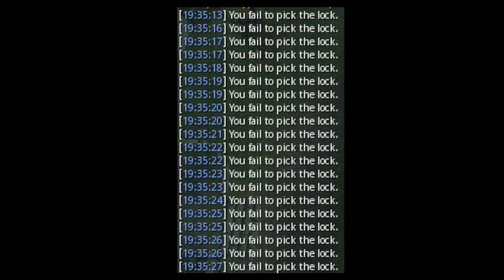Farming Pilfer Points For The Toolbelt Guide + 494 Points Hourly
Pilfer points can be rather useful because of the ability to increase your lootbag which makes you do less trips to Lumbridge's Thieves Guild. Having both the "Master thief's lockpick" and "Master thief's stethoscope" on the tool-belt will soon be a requirement along with every other item within. You will need 5,000 Pilfer points to buy both of the items but highly suggest you upgrade your small lootbag to medium atleast to reduce the amount of trips needed.

0:00 Intro
0:40 Handing In Loot For Points
1:41 Reclaiming A Lootbag
2:05 Reward Shop
2:40 Items Needed + Changing Teleport Spawn
4:14 Route To Take
12:56 Outro